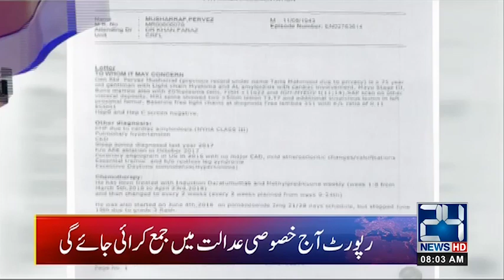News Headlines | 8:00am | 2 May 2019 | 24 News HD